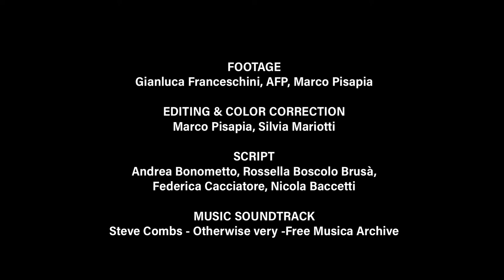Monitoring activities - LIFE LAGOON REFRESH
The LIFE LAGOON REFRESH project foresees the diversion of a freshwater flow from the Sile River into the lagoon of Venice, necessary for recreation of the typical salt gradient of buffer areas between lagoon and mainland, for restoration of the reedbed habitat, and for improvement of the lagoon environment and its biodiversity. The project LIFE Lagoon ReFresh (Life16 NAT/IT/000663) is funded by European Union’s LIFE (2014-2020) financial instrument and contributes to the environmental recovery of a Nature 2000 site (SCI IT3250031 – Northern Venice Lagoon).
The project started on September 2017 and it lasts for 5 years.
Among the actions provided by the project, a monitoring of the coastal lagoon habitat, the halophytic habitats and the target bird species provides to verify the achievement of expected results.
Researchers from ISPRA and University of Venice monitored the environment before recovery actions, and, following the end of the hydraulic work, the opening of freshwater flow into the lagoon on the 20th May 2020, and the starting of transplantations of reedbed and aquatic angiosperms, also the monitoring activities started again.
Results of the monitoring activities are elaborated and used also for the evaluation of ecosystem functions and of the socio-economic impact of the recovery actions arising from the implementation of the project.